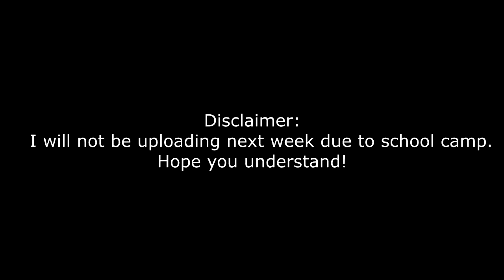Playing bedwars upsidedown!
In this vid I play minecraft upsidedown using super secret settings!
Hope you enjoy! Pls like and sub!